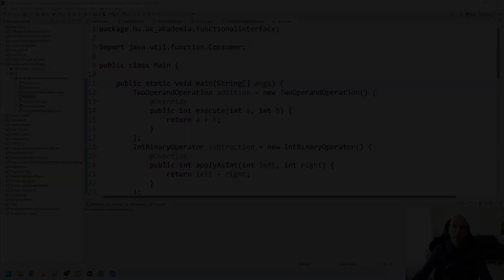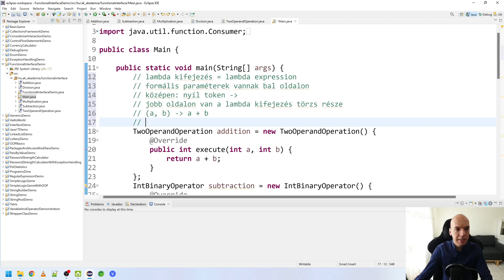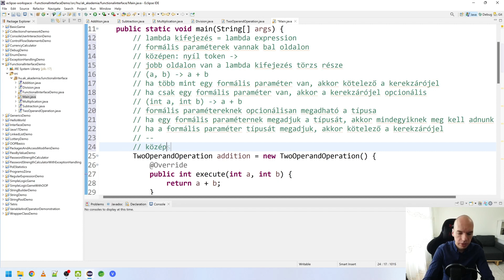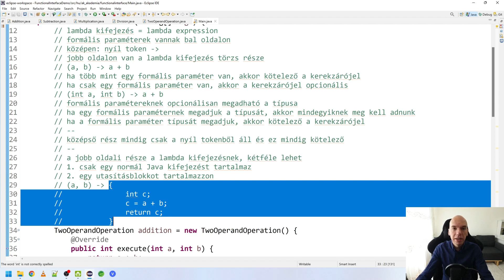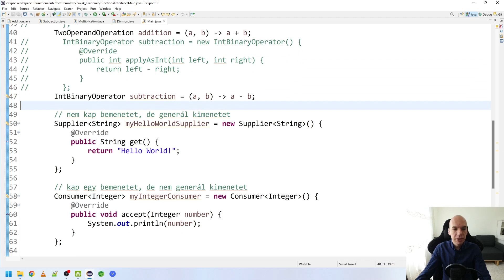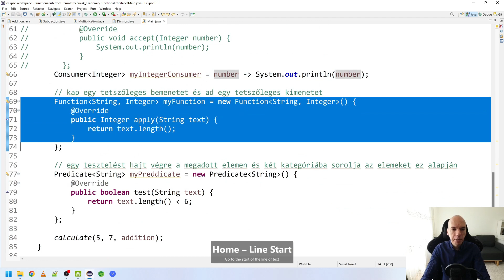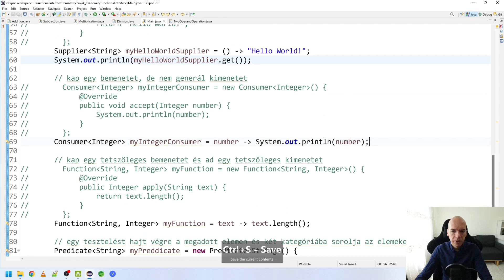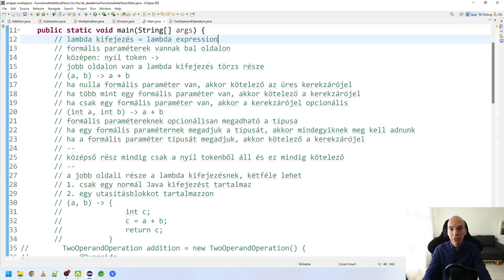Lambda kifejezések szintaxisa - Java programozás kezdőknek Andrissal - 126. rész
Tarts velem 2022-ben is, segítek neked még magasabb szinten elsajátítani a Java nyelv alapjait!

Az 126. rész témája és időbélyegzői:

0:01:11 - bevezetés
0:02:46 - lambda kifejezések értelme
0:03:46 - lambda kifejezések szintaxisának áttekintése
0:04:01 - formális paraméterek
0:04:17 - nyíl token
0:04:26 - lambda kifejezés törzse
0:04:40 - első példa lambda kifejezés definiálására
0:04:09 - formális paraméterek szintaktikai szabályai
0:07:57 - nyíl token szintaktikai szabályai
0:09:28 - lambda kifejezés törzsének szintaktikai szabályai
0:13:32 - addition példa átalakítása lambda kifejezéssé
0:14:54 - subtraction példa átalakítása lambda kifejezéssé
0:16:20 - kiegészítés a formális paraméterek szintaktikai szabályaihoz
0:16:51 - supplier példa átalakítása lambda kifejezéssé
0:18:21 - consumer példa átalakítása lambda kifejezéssé
0:19:43 - function példa átalakítása lambda kifejezéssé
0:21:05 - lambda kifejezések használata
0:24:51 - predicate példa átalakítása lambda kifejezéssé
0:25:55 - összefoglalás

Május végéig várjuk a játék megoldásait!!!
A 123. rész játék feladatának specifikációja:

Írj Java konzolos programot, ami a következő szempontokat teljesíti:
A program indulás után jelenítsen meg egy üdvözlő üzenetet!
Az üdvözlő üzenet alatt jelenítsen meg egy menüt, ahol a menüpontok 1-től sorfolytonosan vannak megszámozva!
Kérje be a program a felhasználótól a választott menüpont sorszámát!
Ha helytelen bemenetet ad meg a felhasználó, akkor kezeld le ezt a kivételes helyzetet és jeleníts meg egy felhasználóbarát üzenetet majd kérd be a számot újra!

A következő menüpontok legyenek legalább elérhetők:
- négyzet
- téglalap
- parallelogramma
- rombusz
- deltoid

Ezeken kívül legyen még egy utolsó menüpont, a kilépés!
Ezt választva a program jelenítsen meg egy búcsú üzenetet és álljon le!
Ha a felhasználó az egyik alakzatot választja, akkor kérd be az ahhoz az alakzathoz tartozó bemeneti adatokat.
Például négyzet esetén az egyetlen oldalhosszúságot, téglalap esetén a két oldalhosszúságot!
Ezek a bemeneti adatok nem csak egy számértéket tartalmaznak, hanem egy mértékegységet is.
Például 3 cm vagy 4,5 dm, vagy 100 m.
A különböző bemeneti adatok különböző mértékegységekben lehetnek megadva.
Ezek után a program számolja ki az adott alakzathoz tartozó kerületet és területet.
Ezeknek az eredményeknek az értékét írja ki először SI mértékegységben, majd opcionálisan más mértékegységekben is!
A számítás és az eredmény megjelenítése után a program térjen vissza a menübe, azt újra írja ki, majd a felhasználó újra választhasson egy alakzatot!

A megoldásod során törekedj alkalmazni minden olyan programozási eszközt, amiről eddig tanultunk!
Különösen ügyelj az OOP elvek követésére, alkalmazd az OOP-s elveket, használd az ehhez tartozó nyelvi lehetőségeket. Figyelj oda a változók, típusok elnevezésére, tömör, de beszédes angol azonosítókat válassz! Kövesd a Java elnevezési és formázási konvencióit! Alkalmazz kivételkezelést, ahol indokolt!

A legszebb megoldást az első júniusi részben bemutatom és kiegészítem a saját észrevételeimmel. Ha hozzájárulsz a neved megemlítéséhez ebben a részben, akkor kérlek, küldd el ezt is nekünk a megoldásoddal együtt. Ha ezt nem szeretnéd, akkor egy kitalált becenév is megteszi. ;-)

Jó programozást kívánok a feladathoz! :-)